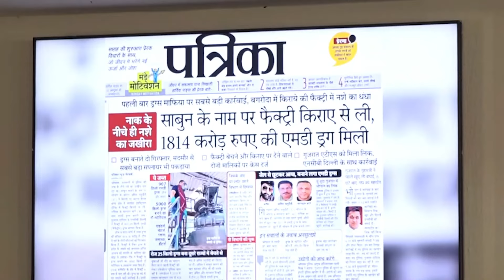LIVE | 'देश 'उड़ता भारत' बनने वाला है...' | ड्रग्स रैकेट के खिलाफ कांग्रेस का खुलासा | Jitu Patwari